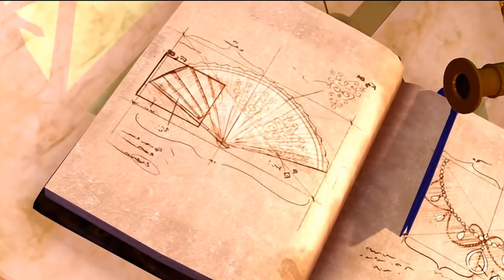All for One- Barbie and the Three Musketeers